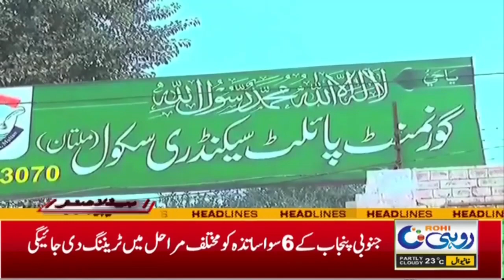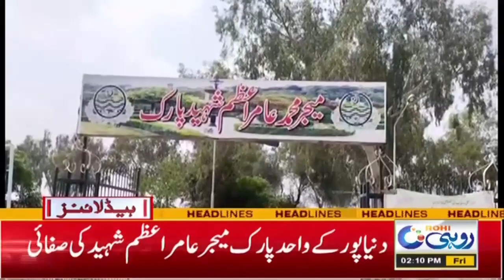Good News Regarding Muft Atta Scheme | 2pm News Headlines l 24 March 2023 l Rohi